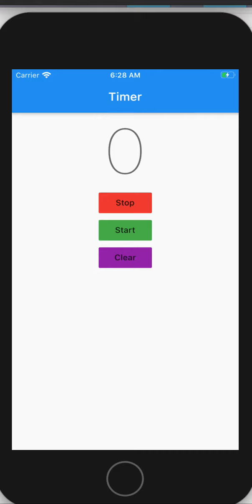Flutter Timer Demo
Here is a simple flutter timer demo. It is using the provider package to store the data.